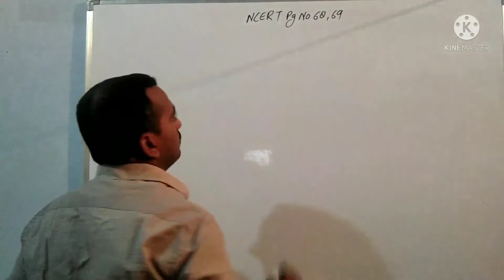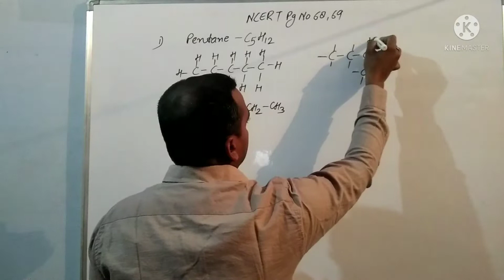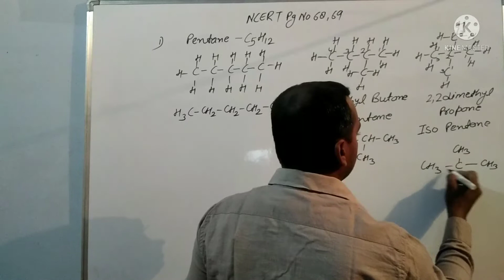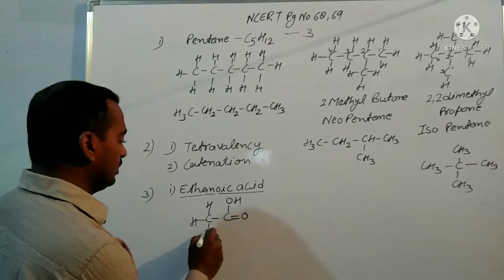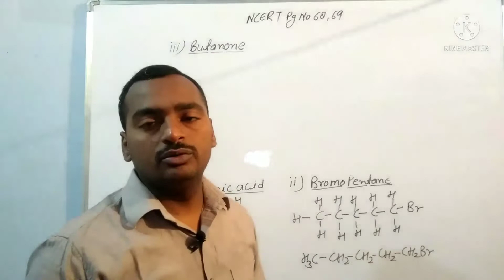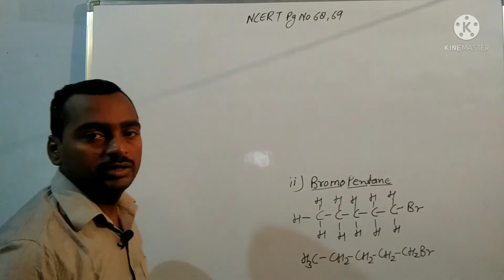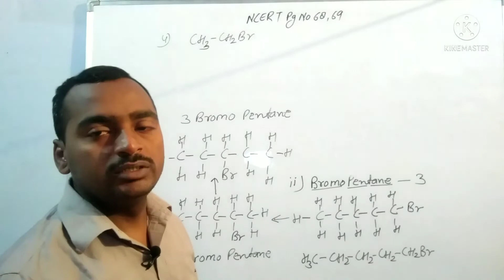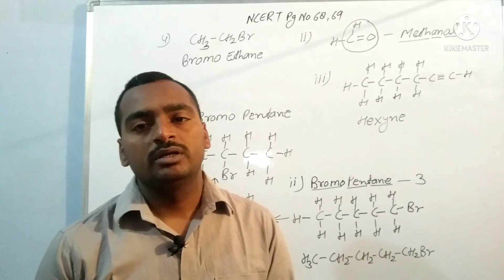carbon compound-NCERT intext solution Pg. No. 68,69 Q.1, 2,3,4 class- 10 CBSE up board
carbon compound-class10 CBSE up board
Ncert solution pg. no. 68,69 Q.1, 2,3,4
atul pandey classes for general science